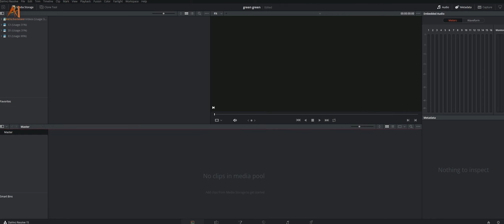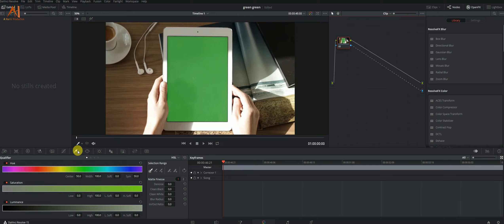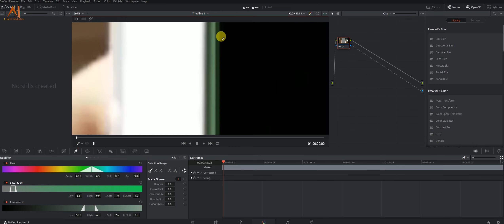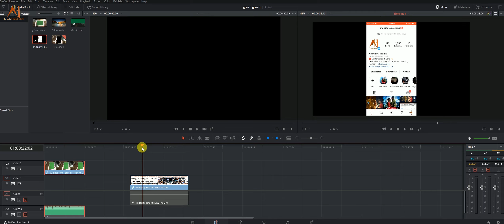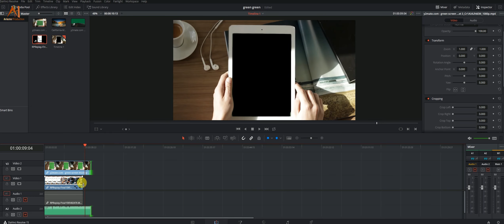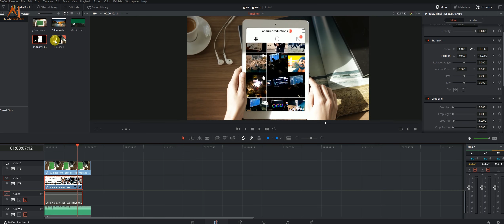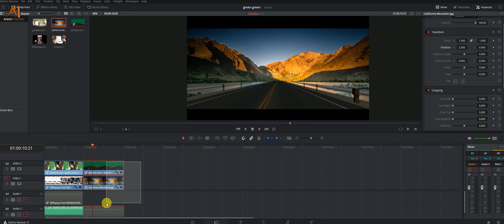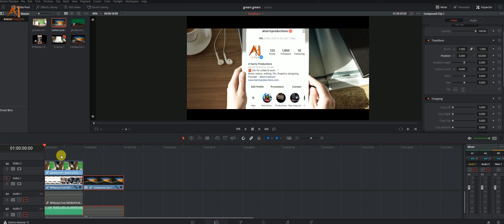How to Turn Green Screen into Replacement Background DaVinciResolve 15 Tutorial A harric productions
How to Turn Green Screen into Replacement Background | DaVinci Resolve 15 Tutorial A harric productions..

The standard version of DaVinci is available as a free download and the paid 'Studio' version is only 23k making it an incredible value and a must-have tool in your filmmaking arsenal.

Buy Davinci Resolve 15

Follow - A harric productions -